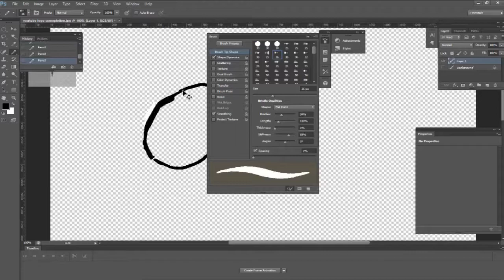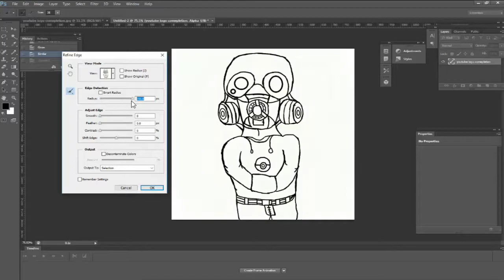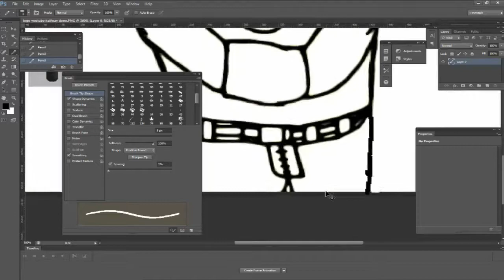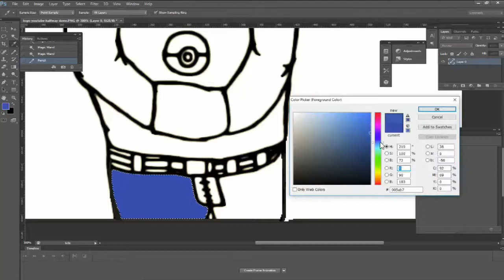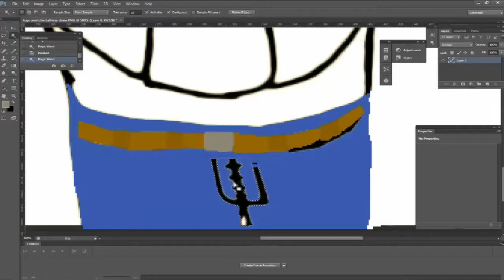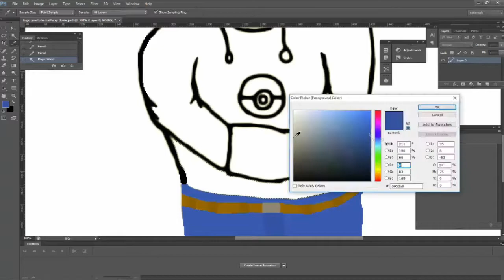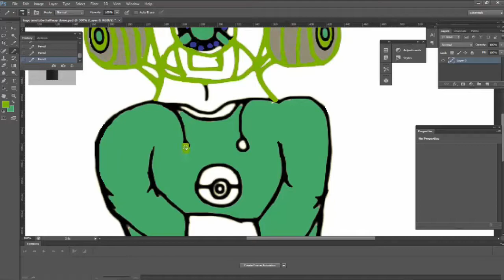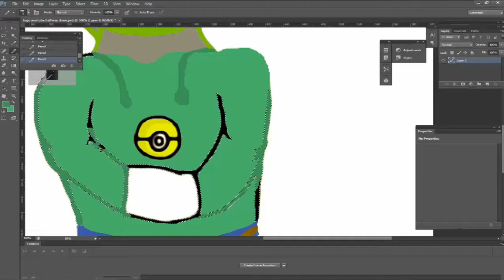Creating my own Logo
Want to find out how I created my youtube logo from scratch then, watch the video. I just finished it 1-2 days ago over three hours went into making the new icon.